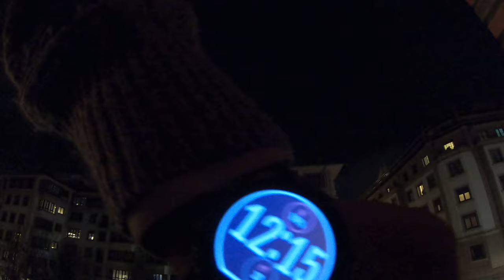Entrada 2021 GoPro 2/2